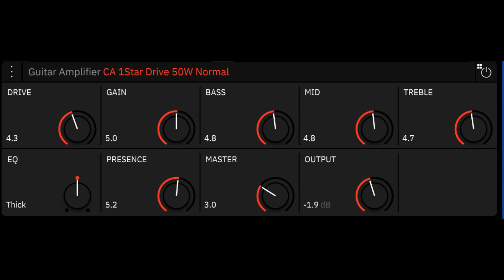Quad Cortex Lonestar amp test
Quad Cortex
Fender japan 62